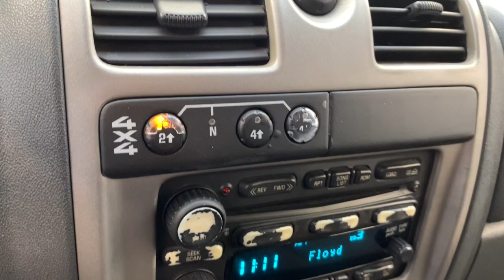2005 Chevrolet Colorado Davison, Flint township, Grand Blanc, Lapeer, Burton 6-27451CK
Used 2005 Chevrolet Colorado available in 800 N. State Rd., Davison, Michigan at Hank Graff Chevrolet. Servicing the Davison, Flint, Township, Grand Blanc, Lapeer, Burton, MI area.

800 N. State Rd

Recent Arrival! Colorado LS 4D Crew Cab 3.5L 5-Cylinder MPI DOHC 4-Speed Automatic with Overdrive 4WD Burgundy Comfort Convenience Package Manual Day/Night Inside Rear-View Mirror Power Convenience Package.brbrbr4WD 4-Speed Automatic with Overdrive 3.5L 5-Cylinder MPI DOHC